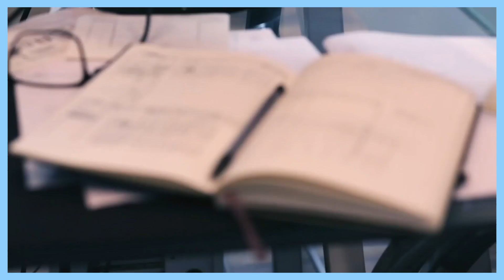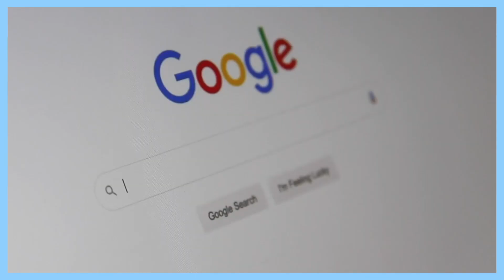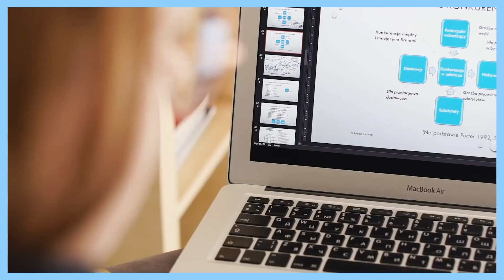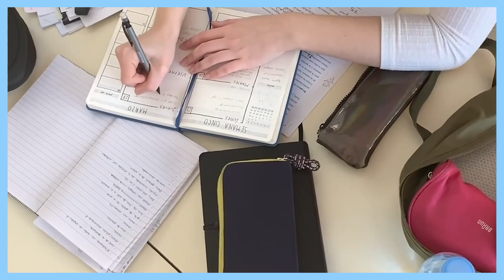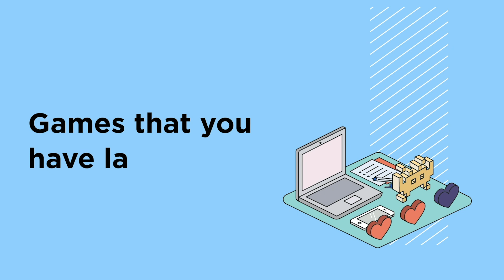Student Speaks - Rahul Gidwani on HyperCasual Games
We at École Intuit Lab are proud of the moment when our student achieves their goals and work with passion! Hear our student Rahul Gidwani and his take on Hyper Casual games on how he began and his journey. He is a student of ours in Lab 2 - Game Arts Design